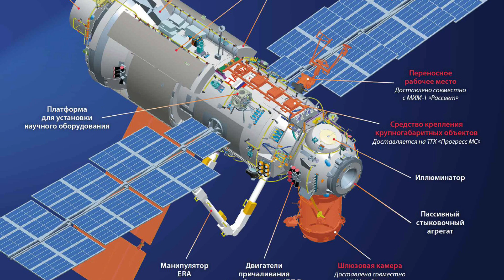Fearless Russian cosmonauts leave space station to perform EVA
Cosmonauts Oleg Novitskiy and Pyotr Dubrov  concluded another daring spacewalk lasting after 7 hrs and 54 min on Sep 03. This the first of up to 11 spacewalks to prepare the new Nauka multipurpose laboratory module for operations in space.

At the end of the EVA, spacewalkers Oleg Novitskiy and Pyotr Dubrov had completed mating the power cables between the US segment of station and the Nauka laboratory module. They'll continue the work in the next spacewalk on Thurs., Sept. 9.
Credit: NASA